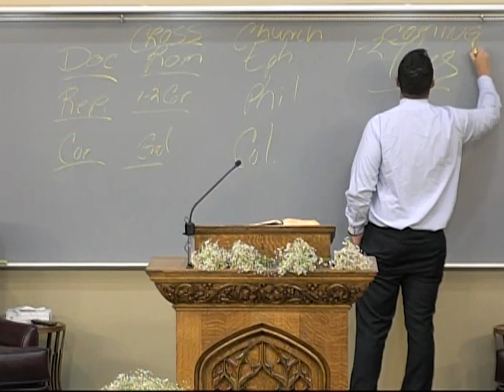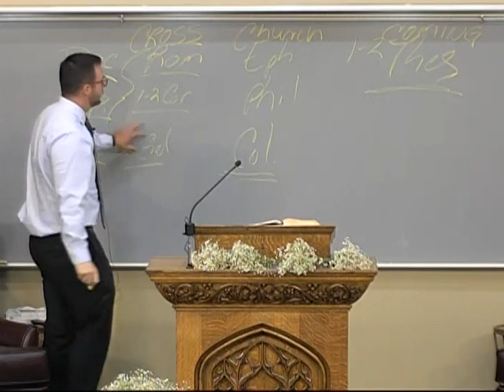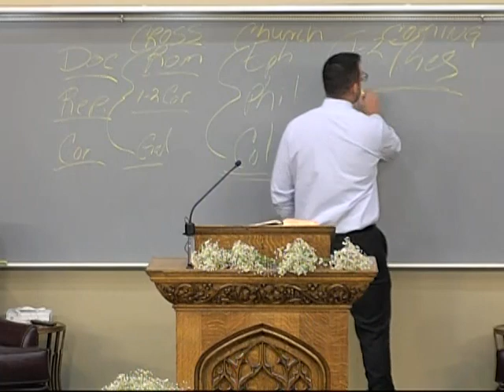2020-06-17-w / Faith, Power & Weakness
Brother Charlie McQuillan / I Thessalonians 1:3